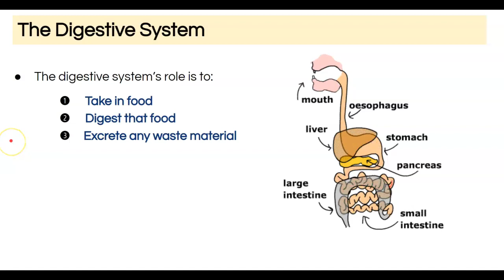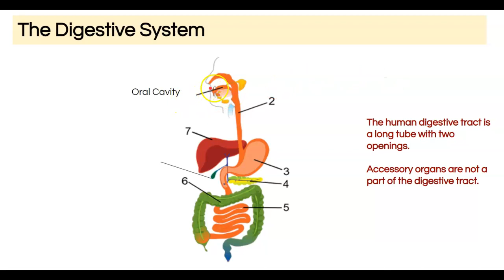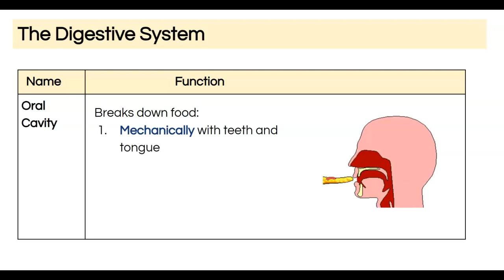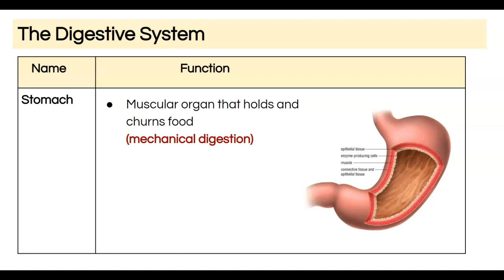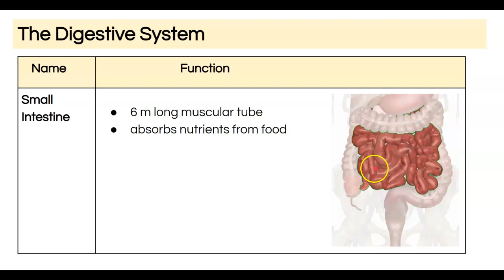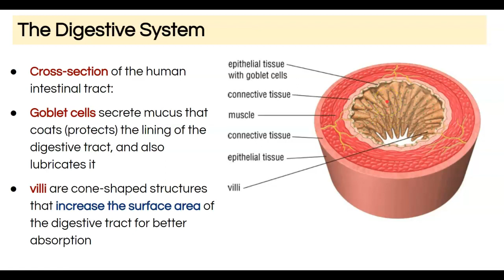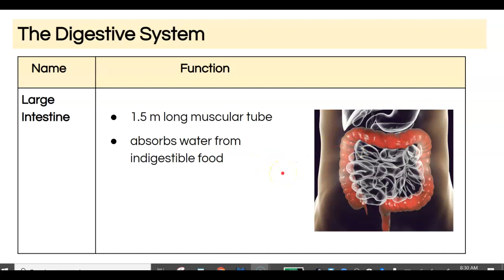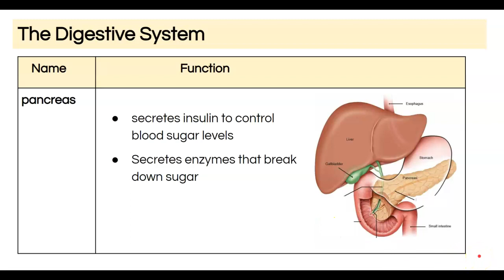The Digestive System - Grade 10